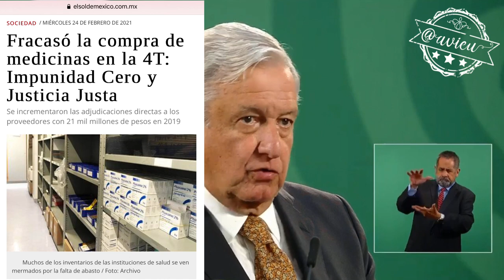Va a resolver en definitiva el problema del desabasto de medicamentos y garantiza la gratuidad 🦆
AMLO® reitera que se va a resolver en definitiva el problema del desabasto de medicamentos y va a garantizarse la gratuidad porque ya no hay corrupción y hay dinero de sobra 🦆